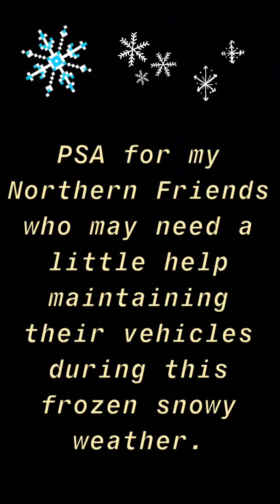Some Winter Advice For Your Car